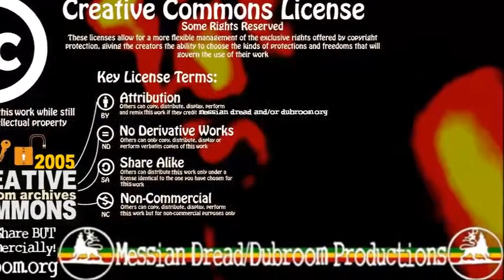Messian Dread - Reason 3.0 Reviewed Track 1 (2005)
This track has been created as part of the Dubroom's in-depth review of Propellerhead Reason 3.0, which reportedly circulated at the offices of Propellerhead as an in-company encouragement or whatever you call stuff like that.

This track should be seen first as a demo of what the software can do. An audio illustration of the review.

Second, you might like the tune just because it is a Dub tune.